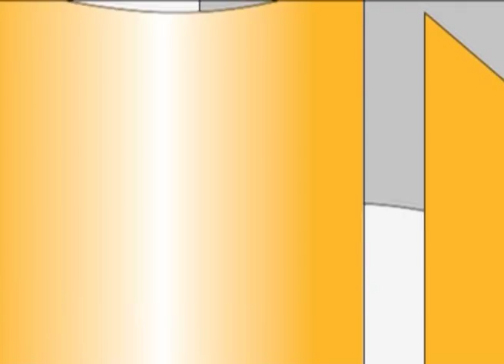Prof. Oliver Friggieri